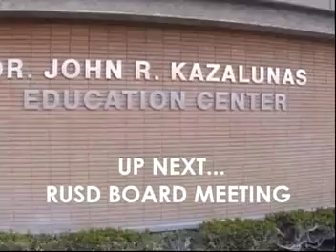Rialto Board of Education Meeting 1-21-15